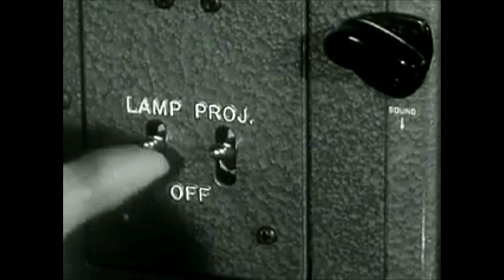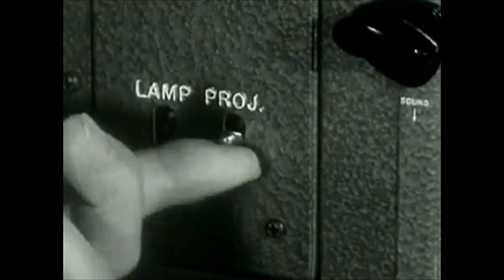Xavier Naidoo - In Meinen Armen // Trailer 1 (Nicht Von Dieser Welt 2)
Für das neue Album „Nicht Von Dieser Welt 2“ haben sich Moses Pelham und Xavier nun auch musikalisch erneut vereint und knüpfen an eine einmalige und derweilen historische Erfolgsgeschichte an.

Die erste Single "Frei" ist seit 26.02. als Download zu haben - das Album „Nicht Von Dieser Welt 2“ erscheint am 01.04

"Nicht Von Dieser Welt 2"

►► amazon
DELUXE CD //
imitierte FAN BOX //